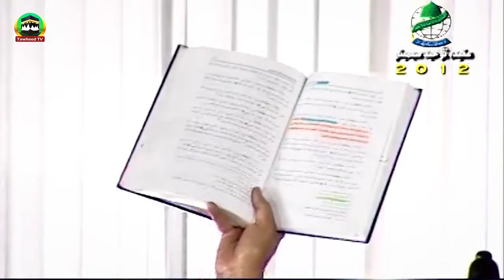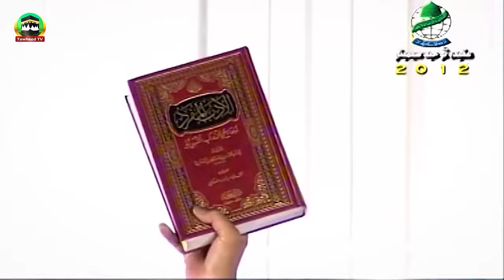Aasar E Rasoolﷺ Dua Ki Qabooliyat Ka Markaz | Sahaba Ka Aqeeda| Dr Ashraf Asif Jalali